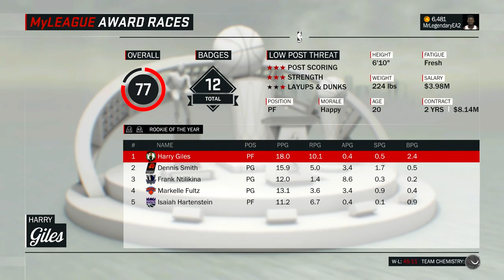NBA 2K17 Philadelphia 76ers MyGM - Kris Dunn DOMINATES Allstar Weekend!!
Its time for Allstar weekend and Kris Dunn kills it!!